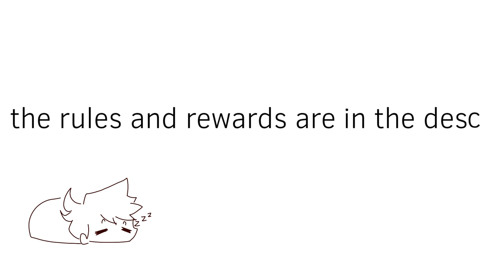ArleeFanArtCon FaN aRt CoNtEsT (read the whole desc please)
I'm hosting a fan art contest :D
here are the rules
• no NSFW

•NO TRACING

•NO STEALING

•Don't use Google or any copyrighted material

•post it before deadline,after the deadline I'm not taking anymore art qwq

•don't forget to put

•if you will post the art on instagram pls don't
Forget to follow and ping me ArleeAnimatesOfficial
rewards:
1st place gets
a sub and follow from me, a shout-out from me and you can art request me

2nd place gets

A sub and follow from me and a shout-out from me

3rd place gets

A sub and follow from me

I am hypted to see all of your art
Make sure you post it before

August 14 or 16 lol